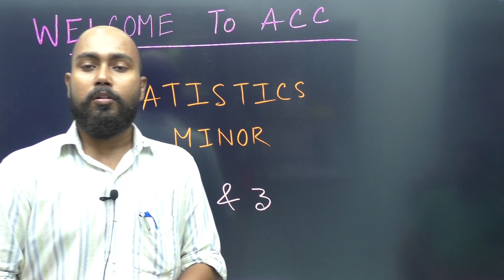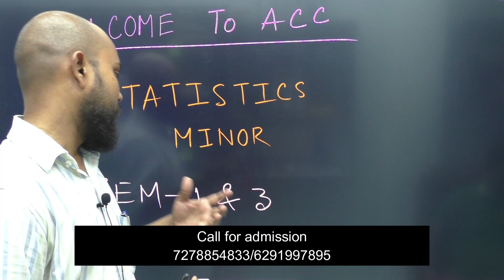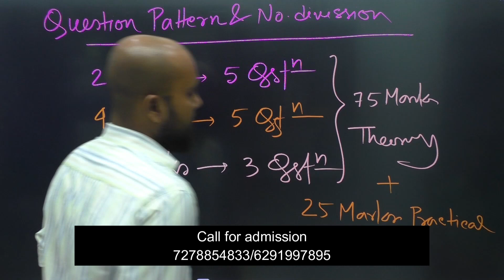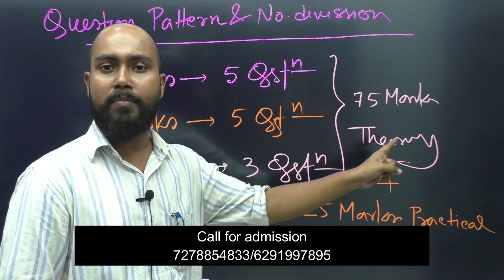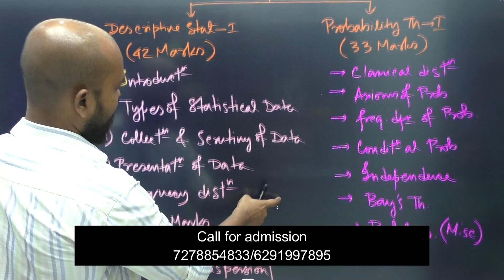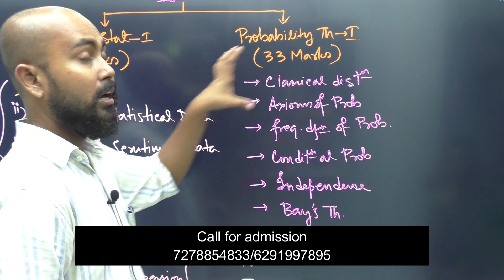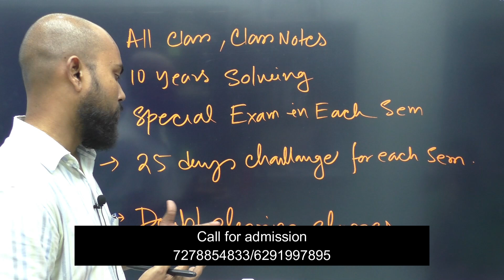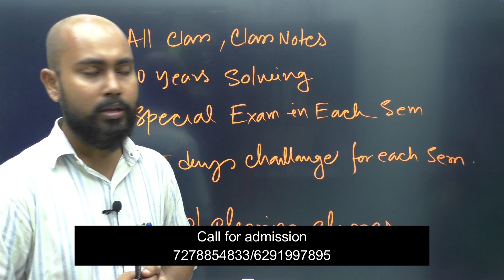Statistics Minor Introduction & Syllabus Overview | Semester 1 & 3 Breakdown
Welcome to our Statistics Minor program introduction! In this video, we’ll dive into the syllabus for Semester 1 and Semester 3, outlining key topics, course objectives, and important concepts you'll explore. Whether you're just starting or continuing your journey into statistics, this overview will give you a clear idea of what to expect and how to prepare for success. Don't miss out on this essential guide to your statistical education!

Call for admission:
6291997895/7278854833